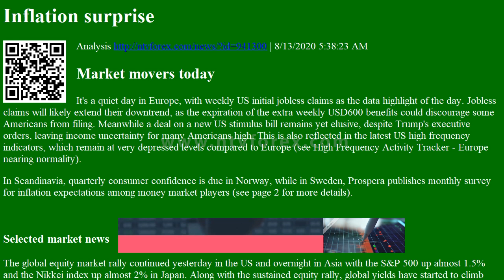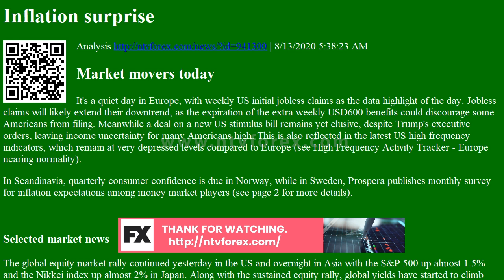Inflation surprise Analysis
. 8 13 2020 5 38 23 AM . Market movers today . It s a quiet day in Europe, with weekly US initial jobless claims as the data highlight of the day. Jobless claims will likely extend their downtrend, as the expiration of the extra weekly USD600 benefits could discourage some Americans from filing. Meanwhile a deal on a new US stimulus bill remains yet elusive, despite Trump s executive orders, leaving income uncertainty for many Americans high. This is also reflected in the latest US high frequency indicators, which remain at very depressed levels compared to Europe see High Frequency Activity Tracker Europe nearing normality . In Scandinavia, quarterly consumer confidence is due in Norway, while in Sweden, Prospera publishes monthly survey for inflation expectations among money market players see page 2 for more details . Selected market news . The global equity market rally continued yesterday in the US and overnight in Asia with the Samp P 500 up almost 1.5% and the Nikkei index up almost 2% in Japan. Along with the sustained equity rally, global yields have started to climb higher and yesterday was generally not an exception see fixed income section on page 2 for further discussion . The global reflation scenario got further impetus from a surprise jump in inflation in the US and Sweden yesterday. US CPI inflation was a bit higher than expected in July, arriving at 1.0% y y vs. 0.7% consensus . The acceleration was primarily driven by core items, notably vehicle prices, transportation services and airfares. We think that the Fed will keep an eye on emerging price pressures, but that these pressures are unlikely to detain it from strengthening its forward guidance at the September meeting. Not least if the adoption of average inflation targeting which we expect will lead to a more relaxed attitude towards inflation overshooting the target after many years of undershooting. Also in Sweden, inflation came out much higher than expected. The CPIF 0.5% yoy vs consensus of 0.2% while the Riksbank forecast was 0.0%. The CPIF ex energy was 1.5% yoy vs consensus of 1.2%. The unexpected inflation jump was explained by smaller than expected clothing sales and unseasonal rise in hotel and restaurant prices. Our latest weekly overview of high frequency indicators point to further normalisation of economic activity in Europe. For the first time since March, the Bundesbank weekly activity index was positive, indicating economic improvement in Germany. Google mobility numbers have also improved and are back to near normal levels in large parts of Europe. Spain and the UK lag behind in this regard, largely because of the stringency of their efforts to control the virus and the US economy is also facing headwinds from the virus. The headwinds for the U.K. economy were evident from the release of Q2 GDP numbers yesterday. The release showed that the UK economy shrank 20.4% in the second quarter from the previous quarter, double the contraction seen in Germany and the US and the most since the record began in 1955. The weakness of the UK economy adds pressure on the government to continue to support workers and companies. Download The Full Daily FX Market Commentary